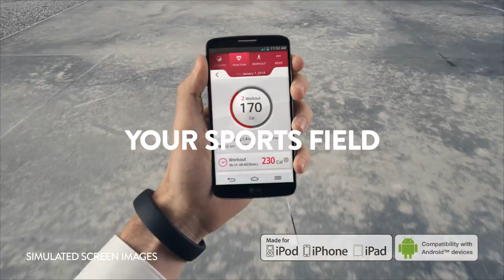LG Lifeband Touch™ - Make The World Your Workout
Keep Perfect Track of Every Move and Make the World Your Workout.

The LG Lifeband Touch™ was designed to be asymmetrical and flexible for comfort and style. Featuring a touch OLED panel to display time, biometrics, incoming calls and music controls, the built-in 3-axis accelerometer and altimeter allows the device to accurately measure key performance indicators such as distance, speed, number of steps, calories consumed and projected pace.

Engineered to be lightweight and simple to use, it incorporates a motion-sensing algorithm that automatically turns on the display when the wearer rotates his or her wrist.

Connected to compatible smartphones (Android and iOS supported), the device can transmit data to the intuitive, easy-to-use LG Fitness app, or to a number of other third party apps such as MyFitnessPal, Runkeeper or MapMyFitness.

Availability of this new product for the Australian market is not yet known, but more details are expected to be given in the near future.